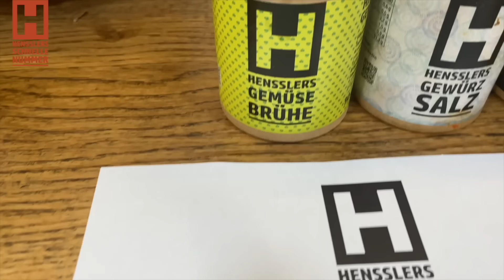Schnelles Klassisches Coq au Vin Rezept von Steffen Henssler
Das schnelle Klassisches Coq au Vin Rezept vom Henssler - Schnell und einfach selbst kochen! Mehr schnelle Gerichte und Rezepte mit Video-Anleitungen findet Ihr

So geht‘s:

Hähnchen, wie im Video gezeigt, zerlegen und mit Gewürzsalz und Pfeffermix würzen

Bratöl in einer Pfanne erhitzen, Hähnchen darin portionsweise bei hoher Hitze von allen Seiten goldbraun anbraten und aus der Pfanne nehmen. Speck in die Pfanne geben und auslassen. Anschließend das Gemüse, Zwiebeln, Knoblauch und Kräuter zum Speck in die Pfanne geben und ca. 3 Minuten kräftig anrösten. Tomatenmark dazugeben und ca. 2 Minuten mitrösten. Alles mit Gewürzsalz und Pfeffermix würzen. Mehl in die Pfanne geben, alles miteinander vermengen, Mehl kurz mitrösten und dann mit Rotwein ablöschen. Einmal aufkochen lassen, damit sich der Bodensatz löst. Dann Gemüsebrühenpulver hinzugeben und mit 400 ml Wasser aufgießen. Die angebratenen Hähnchenstücke mit dem Knochen nach oben in die Sauce legen und alles mit geschlossenem Deckel bei mittlerer Hitze ca. 60 Minuten köcheln lassen

Hähnchen aus der Sauce nehmen, in eine Auflaufform geben und mit Alufolie abdecken

Sauce auf die gewünschte Konsistenz einkochen lassen. Die Stiele von Rosmarin und Thymian aus der Sauce nehmen, Pilze sowie das Hähnchen in die Pfanne geben und mit geschlossenem Deckel noch einmal ca. 10 Minuten köcheln lassen. Fleisch mit etwas Gemüse und Sauce auf zwei Tellern anrichten

Einkaufsliste für 2 Personen:

1 ganzes Hähnchen (ca. 1,5 kg)
HENSSLERS Gewürzsalz
HENSSLERS Pfeffermix
3 EL HENSSLERS Bratöl
150 g Speckwürfel
3 Zwiebeln, geschält und geachtelt
2 Knoblauchzehen
2 Karotten, geschält, halbiert und in Scheiben geschnitten
2 Stangen Staudensellerie, in Stücke geschnitten
2 Zweige Rosmarin
2 Stiele Thymian
1 EL Tomatenmark
1 ½ EL Mehl
500 ml HENSSLERS Rotwein
2 TL HENSSLERS Gemüsebrühe
250 g Champignons, halbiert